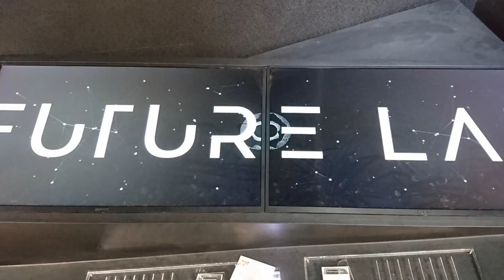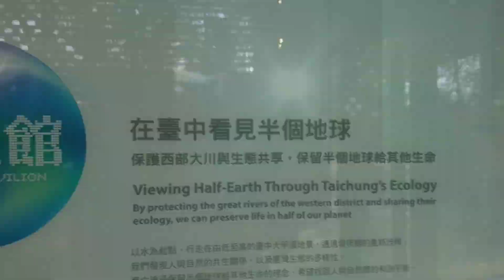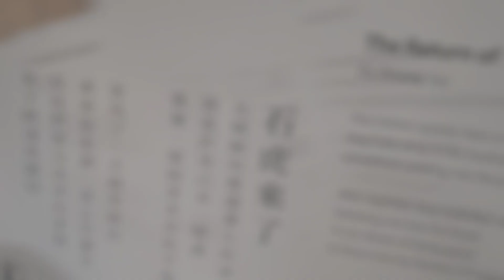107學年度高餐大行銷系系遊 Day1 台中花博